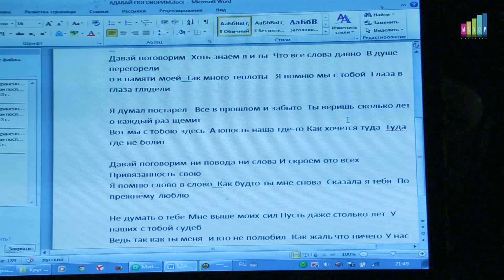Водительница Газели, а поёт круче любой звезды